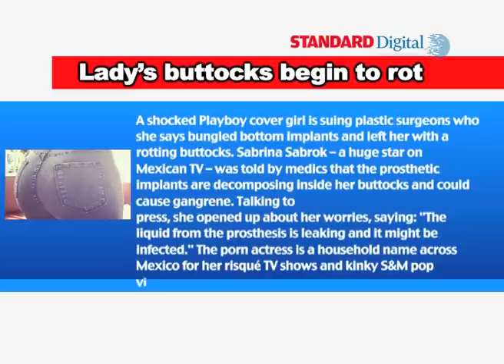Lady’s buttocks begin to rot mysteriously; and why your buttocks could be next...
A shocked Playboy cover girl is suing plastic surgeons who she says bungled bottom implants and left her with a rotting buttocks. Sabrina Sabrok - a huge star on Mexican TV - was told by medics that the prosthetic implants are decomposing inside her buttocks and could cause gangrene. Talking to press, she opened up about her worries, saying: "The liquid from the prosthesis is leaking and it might be infected." The porn actress is a household name across Mexico for her risqué TV shows and kinky S&M pop videos.